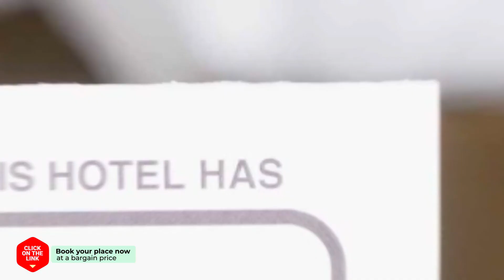Club Inner Hotel & Resort hotel review | Hotels in Gapyeong | Korean Hotels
Club Inner Hotel & Resort hotel video review. Hotels in Gapyeong, asian 5 stars hotels.